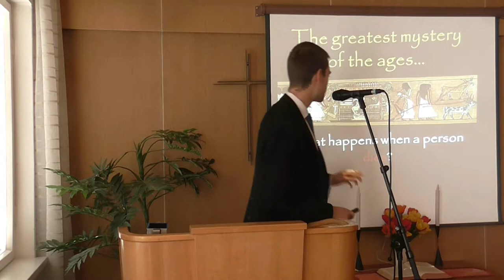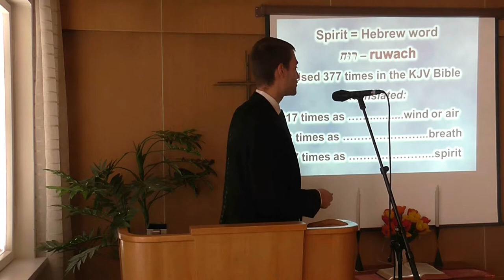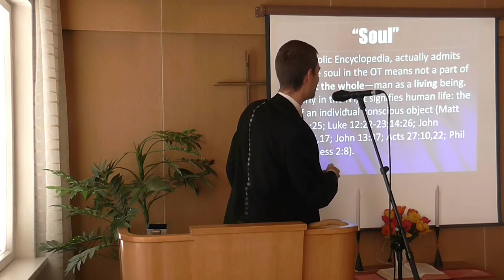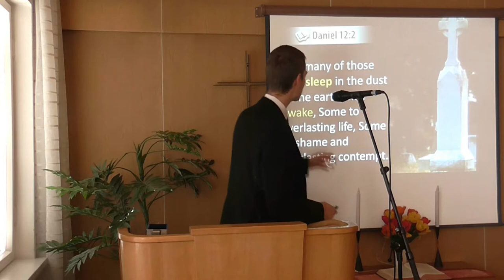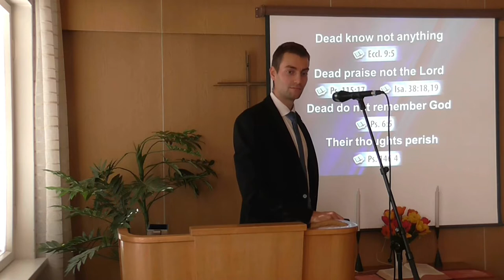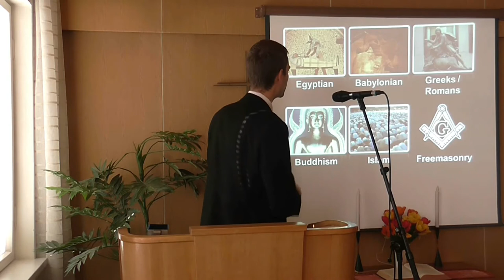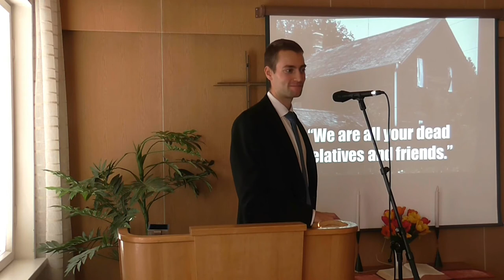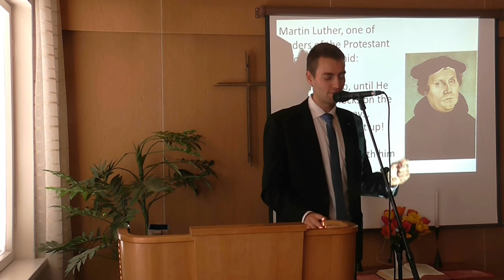Sebastian Matula - Death, Spiritualism and the Bible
What is death? Who are the "familiar spirits"? Who are the supposed spirits of the dead? What does the Bible have to say on this very important topic?